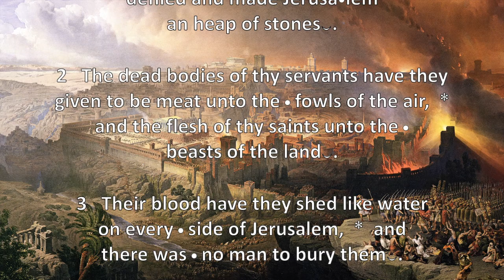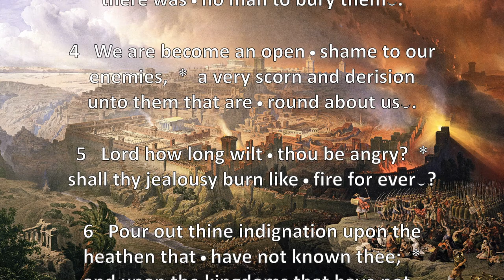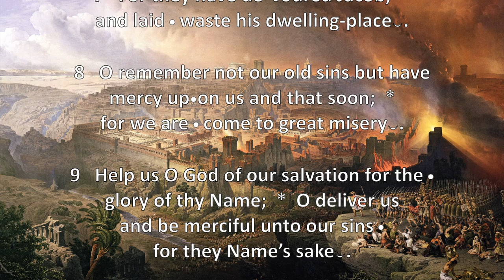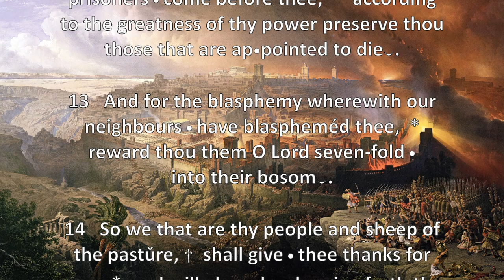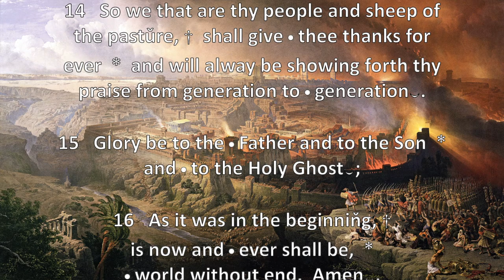Psalm 79: Deus, venerunt gentes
Psalm 79 chanted in the Sarum Use by Sarah James

Themes: The Psalmist complains of the cruelty of his enemies and the desolations of Jerusalem, and prays against them. He prays for the pardon and restoration of his people, and promises gratitude and obedience.  The title, A Psalm of Asaph, must be understood as either applying to a person of the name of Asaph who lived under the captivity; or else to the family of Asaph; or to a band of singers still bearing the name of that Asaph who flourished in the days of David; for most undoubtedly the psalm was composed during the Babylonian captivity, when the city of Jerusalem lay in heaps, the temple was defiled, and the people were in exile. David could not be its author.  Some think it was composed by Jeremiah; and it is certain that the sixth and sevenths verses are exactly the same with Jeremiah 10:25 : "Pour out thy fury upon the heathen that know thee not, and upon the families that call not on thy name: for they have eaten up Jacob, and devoured him, and consumed him; and have made his habitation desolate."  (From the Adam Clarke Commentary, 1831)

In Judaism: In some traditions, Psalm 79 is recited on the Seventeenth of Tammuz, which is a day of fasting commemorating the breach of the walls of Jerusalem before the destruction of the Second Temple.  Verse 8 is part of the final paragraph of Tachanun (a prayer after the Standing Prayer).  Verse 10 is part of Av Harachamim, which is a memorial prayer that was written in the late eleventh or early twelfth century, after the destruction of the Ashkenazi communities around the Rhine River by Christians during the First Crusade.  Verse 13 is part of Baruch Hashem L'Olam, which is a prayer of 18 biblical verses, followed by a blessing titled Yiru Eineinu (may our eyes see).  Part of Verse 13 is part of the Modim blessing of the Amidah, which is the Standing Prayer.   (Wikipedia)

Original chromolithograph by Louis Haghe based on “The Siege and Destruction of Jerusalem by the Romans Under the Command of Titus, A.D. 70,” an oil on canvas (1850) by David Roberts, is made available at Wikimedia Commons where it is in the public domain in its country of origin and other countries and areas where the copyright term is the author's life plus 100 years or fewer.  The location and ownership of original oil painting by Roberts has been unknown since 1961.